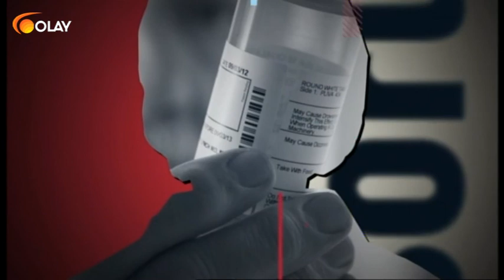Bir Soru Bir Psikolog - Stres